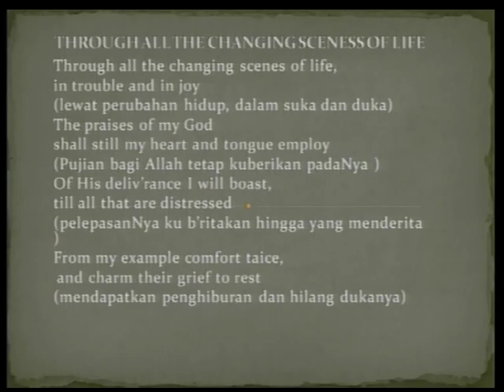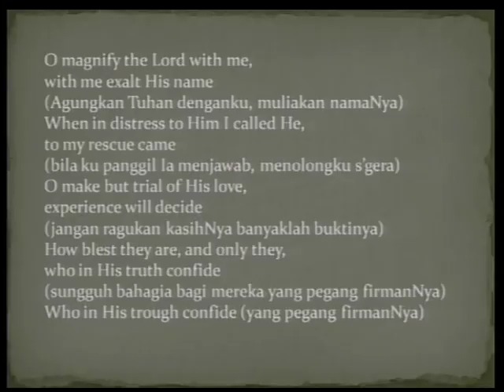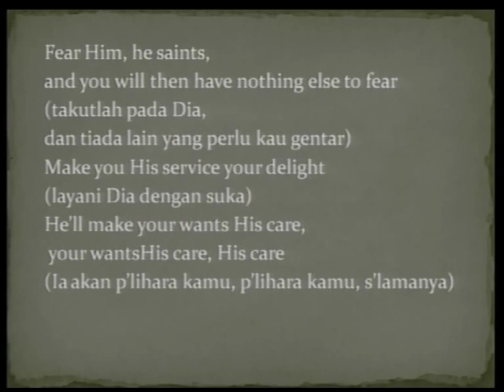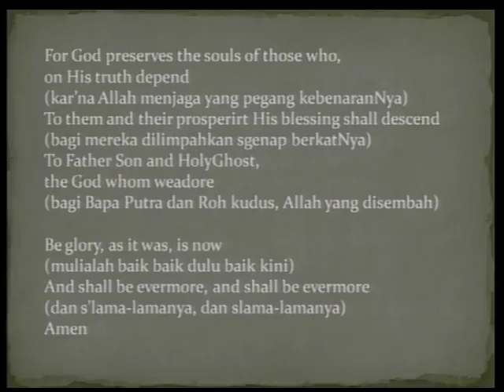PS Wilayah 2 GKIKB 18 Sept 2016